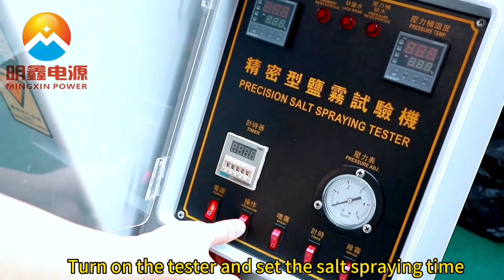How to Test Power Adapter by Precision Salt Spraying Tester in China Factory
Does the power supply factory have laboratory for testing? In fact only some have. Do you know what testers are there in laboratory? Drop tester? Insertion Force Tester? Glow Wire Tester? Surge Immunity Tester? Our laboratory has all above testers for testing power adapter quality.